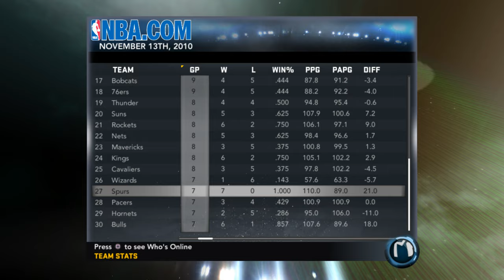NBA 2K11 MyPLAYER - Randy Underwood TAKES OVER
NBA 2K11 MyPLAYER The One Where Randy Underwood Goes Off! Hello and welcome/back! In this video we watch Randy Underwood climb the ranks of the NBA , relax and enjoy watching his performances, struggles, and development. 2 games of highlights as he becomes the greatest basketball player of all time...THE GOAT! Randy Underwood's Journey To Greatness Starts Now!